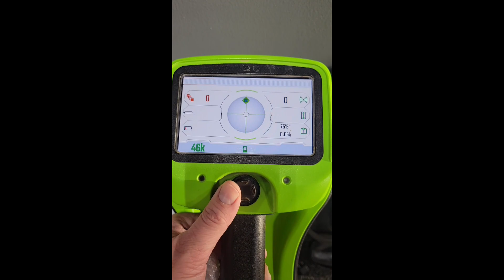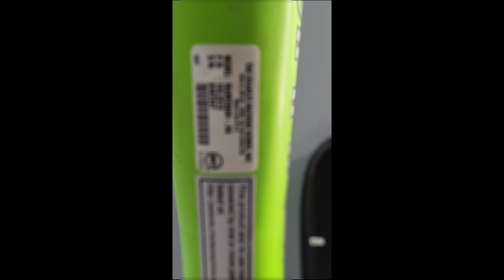2022 Subsite Marksman - Equipment Demonstration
Reference #35591 – 2022 Subsite Marksman
-560 Hours.

Locating System(s):
Subsite Marksman + Receiver (560 Hours)
-Comes With Battery, Charger and Case.

Subsite Commander 7" Display
-Comes with Ram Mount and Case.

Subsite M17+ Beacon

Additional Information:
Seller States:
-Used less than 1 year.
-Includes screen, locator, beacon, case, and battery charger.
-Display works.